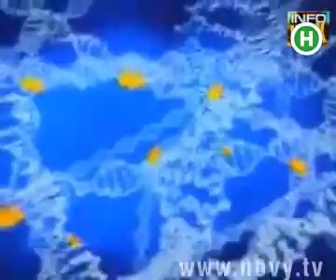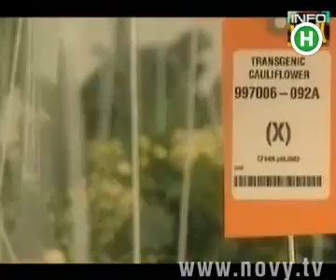Страшный генно-модифицированный картофель